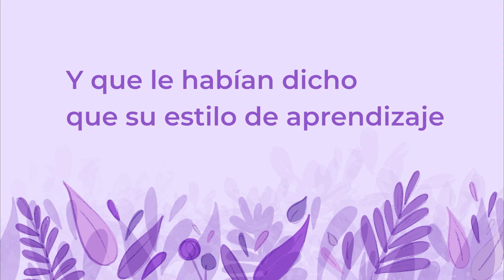Desmintiendo neuromitos | Johanna Pozo | TEDxLaFloresta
¿Sabías que los neuromitos son creencias populares que no tienen evidencia científica? ¿Cuán a menudo cuestionamos lo que vemos o escuchamos? ?

Sea en el aula o en redes, a menudo asumimos que la información es correcta. Johanna Pozo, científica de la Universidad Católica de Cuenca, llega para mostrarnos el poder que tenemos para desafiar los mitos convencionales ✅ This talk was given at a TEDx event using the TED conference format but independently organized by a local community.